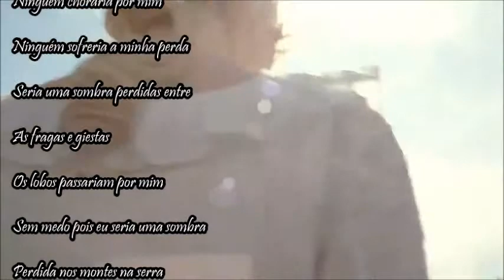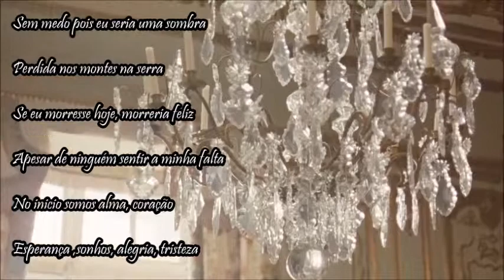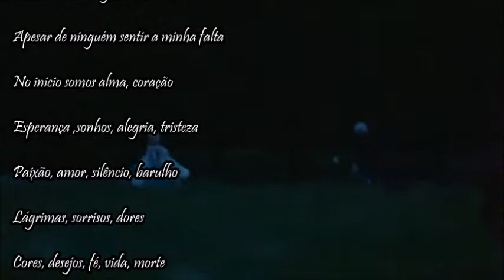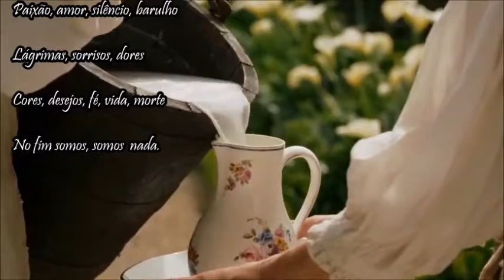🍎 Dulce Pontes _ Lágrima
Lágrima

Cheia de penas
Cheia de penas me deito
E com mais penas
E com mais penas me levanto
No meu peito
Já me ficou no meu peito
Este jeito
O jeito de te querer tanto

Desespero
Tenho por meu desespero
Dentro de mim
Dentro de mim o castigo
Eu não te quero
Eu digo que não te quero
E de noite
De noite sonho contigo

Se considero
Que um dia hei-de morrer
No desepero
Que tenho de te nao ver
Estendo o meu xaile
Estendo o meu xaile no chao
E deixo-me adormecer

Se eu soubesse
Se eu soubesse que morrendo
Tu me havias
Tu me havias de chorar
Por uma lágrima
Por uma lágrima tua
Que alegría
Me deixaria matar

🍎  Dulce Pontes

"DEIXO/U SAUDADES"

Se eu morresse hoje
Ninguém sentiria a minha falta
Ninguém choraria por mim
Ninguém sofreria a minha perda
Seria uma sombra perdidas entre
As fragas e giestas
Os lobos passariam por mim
Sem medo pois eu seria uma sombra
Perdida nos montes na serra
Se eu morresse hoje, morreria feliz
Apesar de ninguém sentir a minha falta
No inicio somos alma, coração
Esperança ,sonhos, alegria, tristeza
Paixão, amor, silêncio, barulho
Lágrimas, sorrisos, dores
Cores, desejos, fé, vida, morte
No fim somos, somos nada.